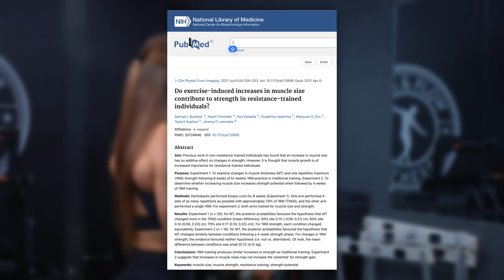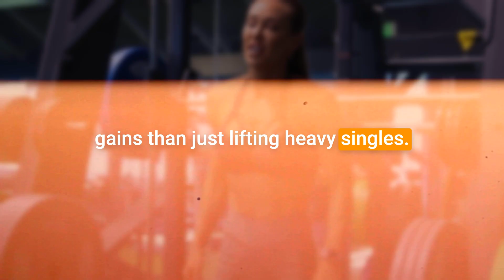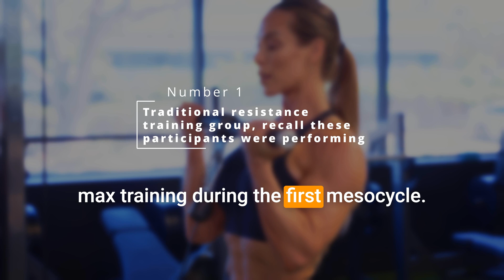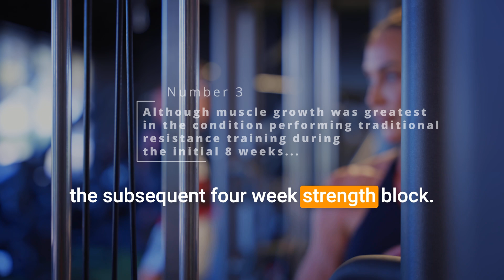Does Muscle Growth Increase Strength Potential?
In today's video, I’m diving into a big question that has been a hot topic among fitness enthusiasts over the past few years:

👉 Does increasing your muscle size actually increase your strength potential?

A 2021 study by Buckner and colleagues explored whether exercise-induced muscle hypertrophy over an 8-week period led to greater strength improvements in a subsequent 4-week strength-focused mesocycle. Spoiler: the results might surprise you!

Here’s what I break down in today’s video: ✔️ Does hypertrophy (moderate weight, higher reps) really give you a strength advantage?
✔️ How lifting heavy singles compares to traditional hypertrophy training
✔️ Why strength adaptations aren't just about muscle growth
✔️ Key takeaways for your own strength training goals
✔️ How trained lifters can still get stronger without significant muscle size increases

If you're chasing strength gains, understanding the real relationship between size and strength could change how you train. 🚀

👉 I'd love to hear from you — have you noticed strength gains without seeing much size increase, or vice versa?

Study citation:
Buckner, S. L., Yitzchaki, N., Kataoka, R., Vasenina, E., Zhu, W. G., Kuehne, T. E., & Loenneke, J. P. (2021). Do exercise‐induced increases in muscle size contribute to strength in resistance‐trained individuals? Clinical Physiology and Functional Imaging, 41(4), 326–333.

Timestamps: 00:00 – Intro: Does muscle size = strength?
00:27 – Study background and questions
01:34 – Study design and methods explained
02:18 – Strength phase training details
03:23 – Results: Size changes vs. strength changes
04:31 – Why strength isn’t just about muscle size
05:15 – What this means for trained lifters
05:43 – Main takeaway: Train for strength, not just size
06:21 – Final thoughts + share your experience

M.S. Dietetics